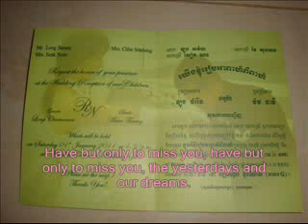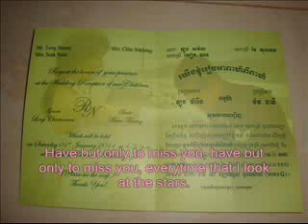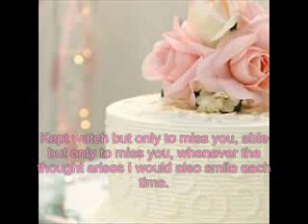DAVY HAPPY WEDDING NY & HER BABY wmv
HAPPY UR DATE AND ALL THE BEST WISHES 4U NA..LOVE DAVY,